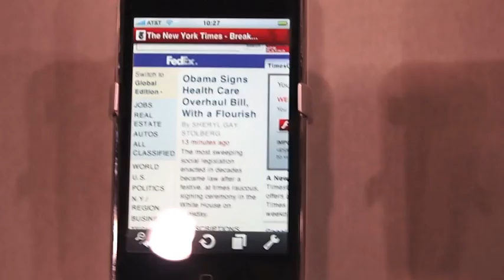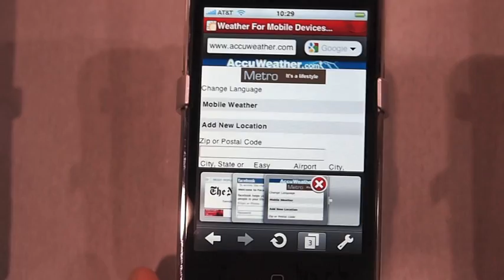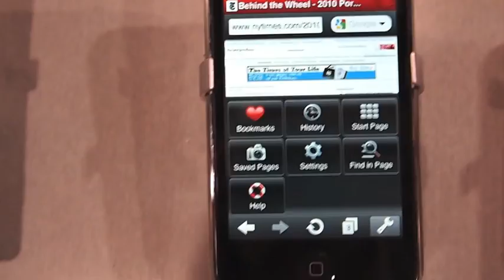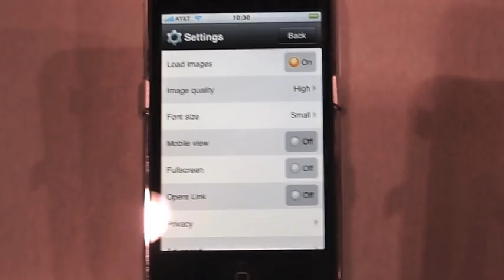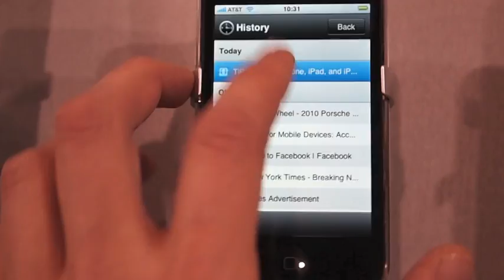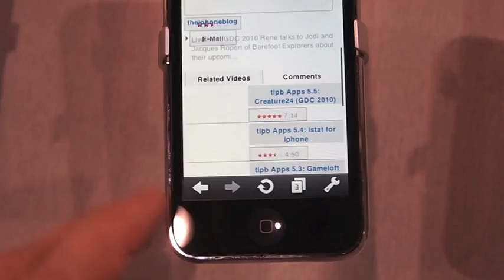TiPb Apps 6.2: Opera Mini on iPhone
Live from CTIA 2010 Dieter takes a look at Opera Mini for the iPhone, just now submitted to the iTunes App Store.